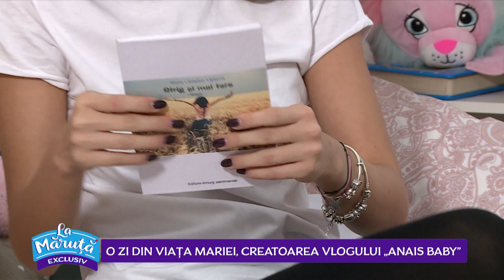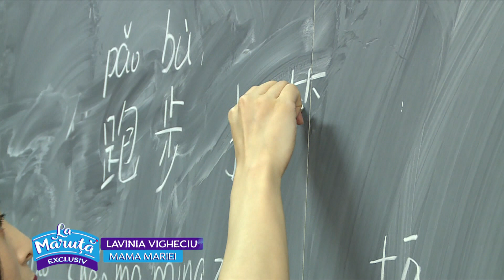Anaisbaby, o zi din viata vloggeritei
Maria Vigheciu ne prezinta o zi din spatele vlogging-ului